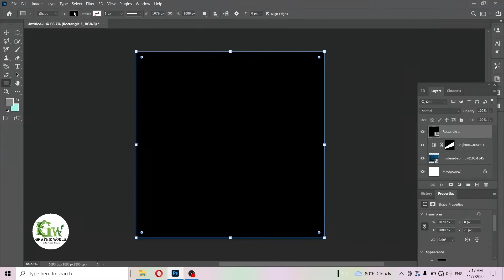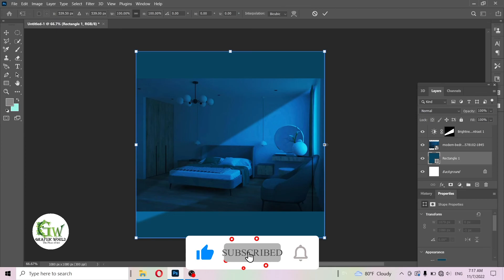Create Fake Light Ray in Adobe Photoshop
Thanks watching for you.